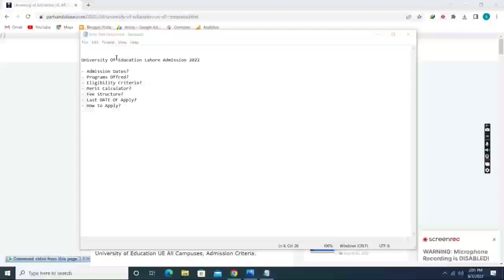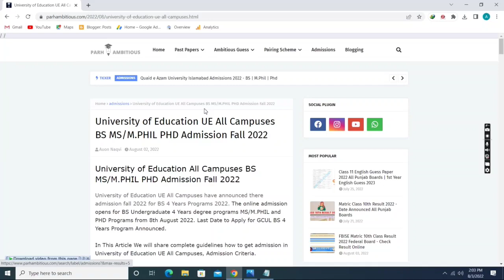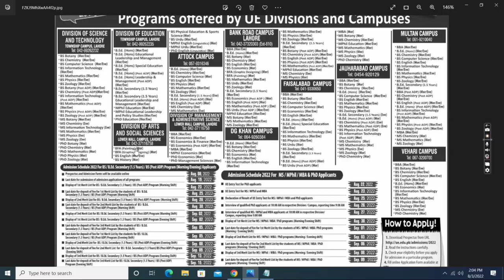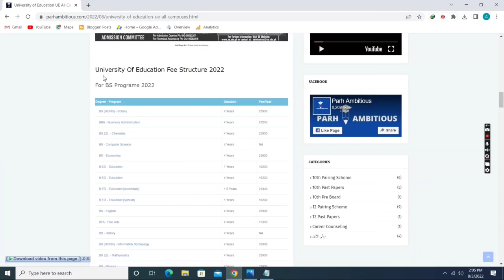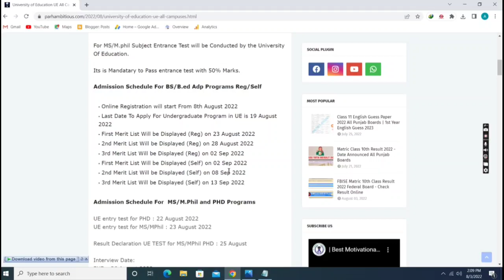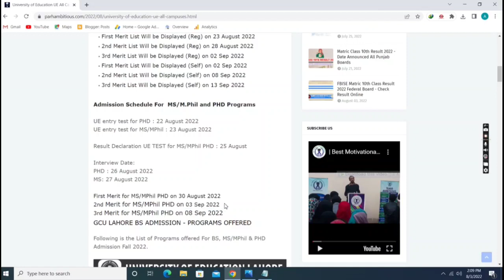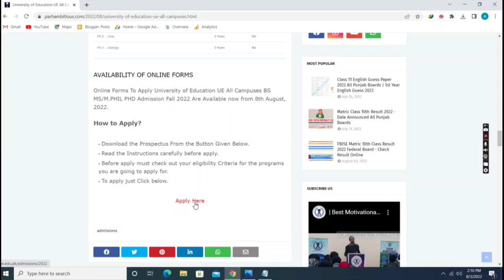University of Education Admission Fall 2022 | BS | MS/Mphil | PHD | How To Apply | Fee Structure